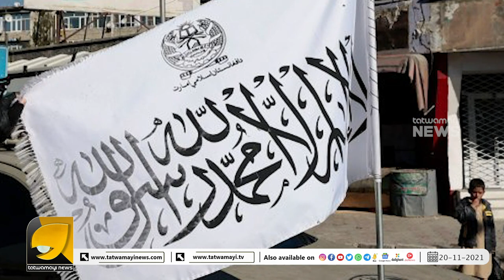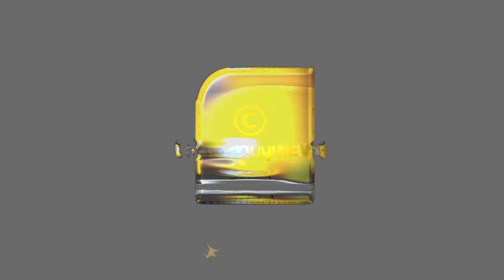ഇരിക്കുന്ന കൊമ്പ് വെട്ടാൻ പാകിസ്ഥാൻ!!! | INDIA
താലിബാന്റെ മയക്കുമരുന്ന് മാർക്കറ്റ് പാകിസ്ഥാൻ; ലക്‌ഷ്യം ഇന്ത്യ | INDIA